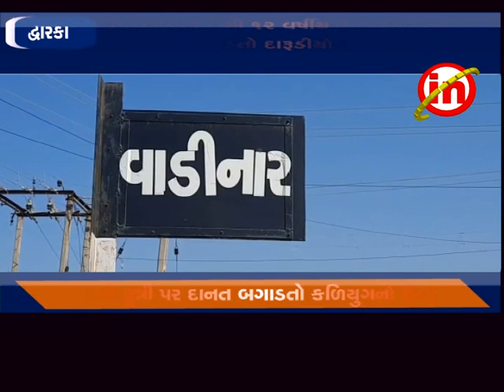દ્વારકા - વાડીનારમાં સગી ૧૨ વર્ષીય પુત્રી પર દાનત બગાડતો દારૂડીયો પિતા